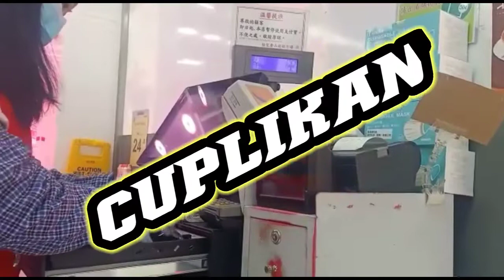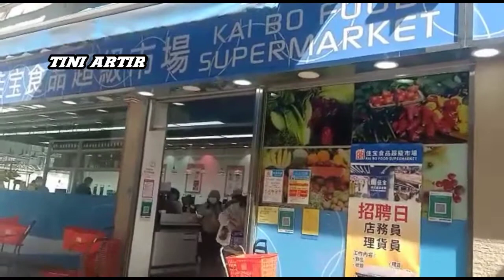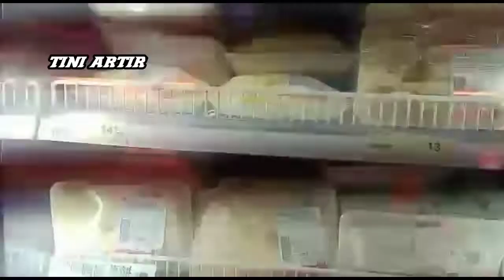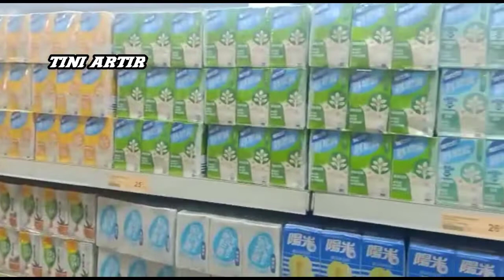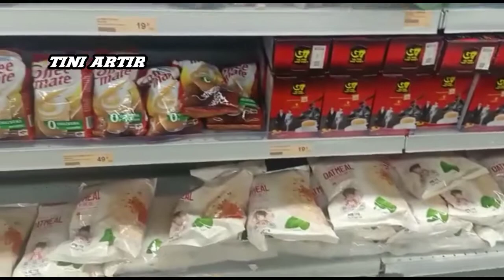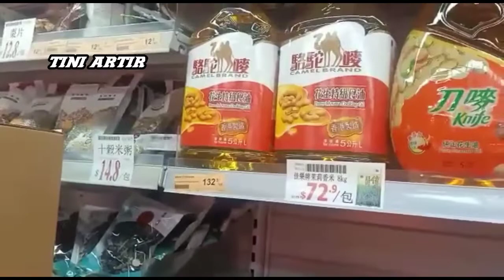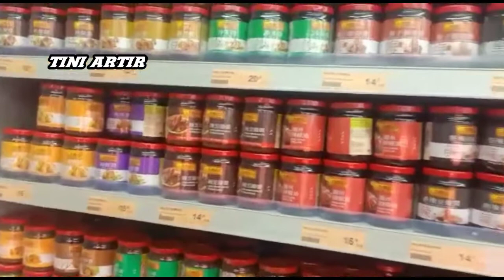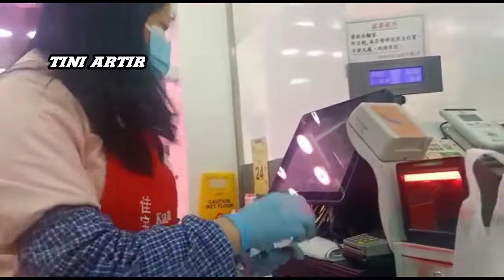🔵 BELANJA DISUPER MARET KAIBO@tiniartir5716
Assalamualaikum wr wb#belanjadisupermarketkaibo@tiniartir5716